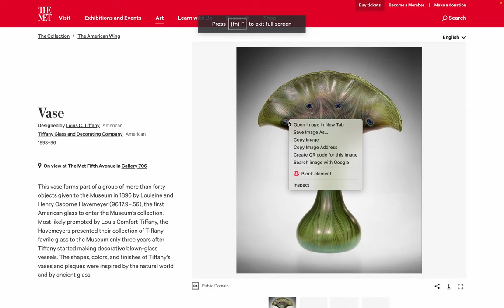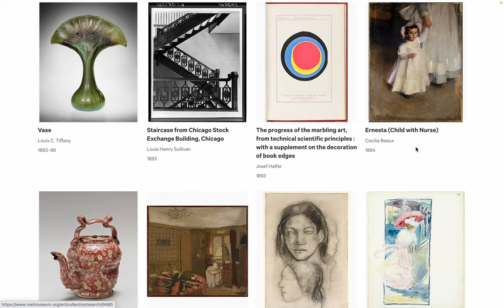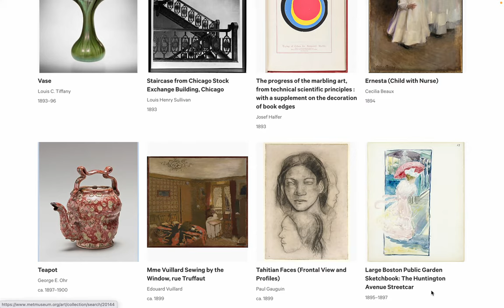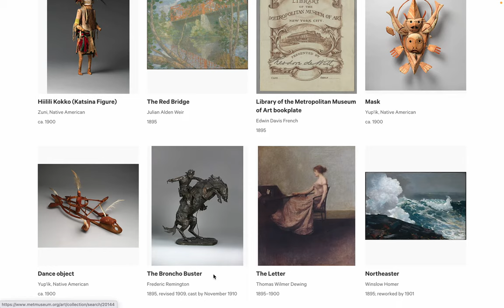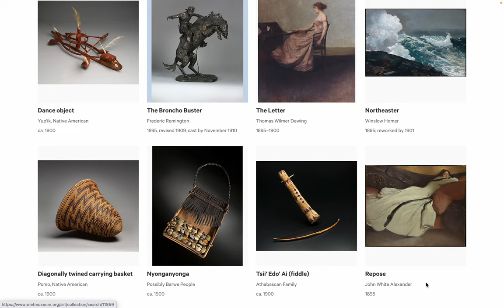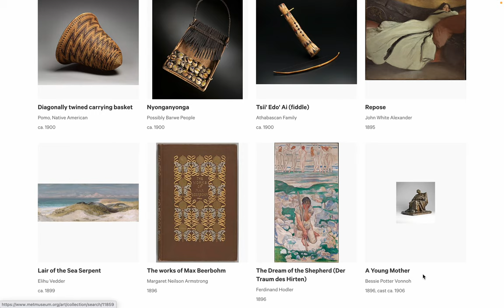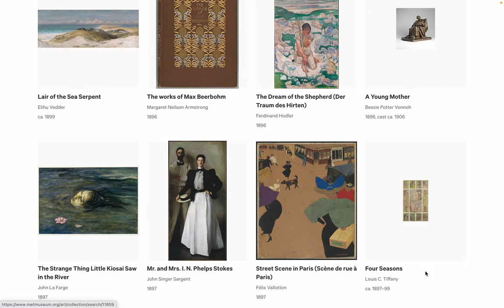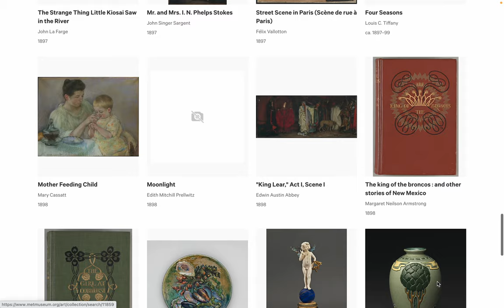美術: メトロポリタン美術館 コレクション page 50. by Hiroki 20231012r